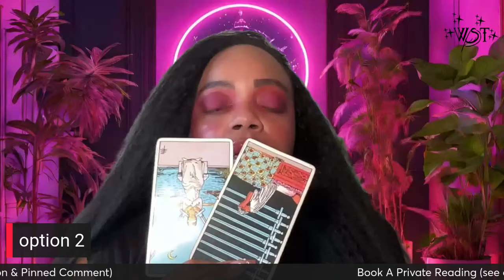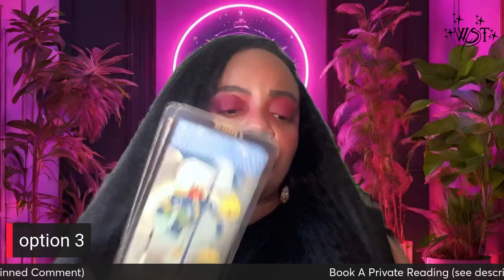Are They Stalking Your Social Media? Who’s Been Watching You & Why… 👀PICK A CARD👀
🤲Join membership today

⏳TIME STAMPS⏳

🔥(1)01:40

🔥(2)10:30

🔥(3)19:23

BOOK A PERSONAL READING:

*Afterpay available on website with orders as low as $1*